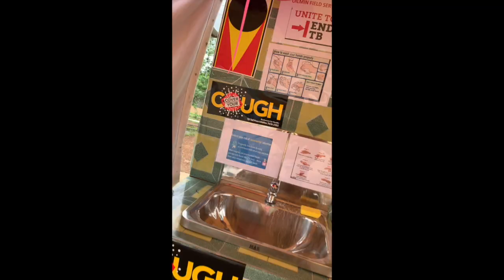Oilmin Races Against TB & Coronavirus HD 720p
Years of under-investment made tuberculosis and its drug-resistant forms the biggest infectious disease killer with over 4000 deaths per day worldwide and more than 12 a day in PNG. We can’t afford to repeat these mistakes and be unprepared for pandemics like COVID19.